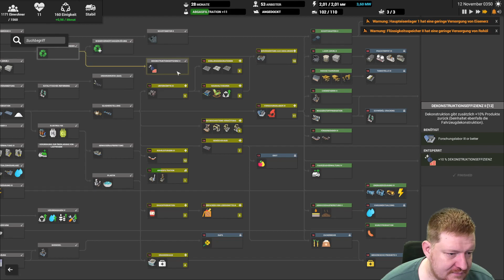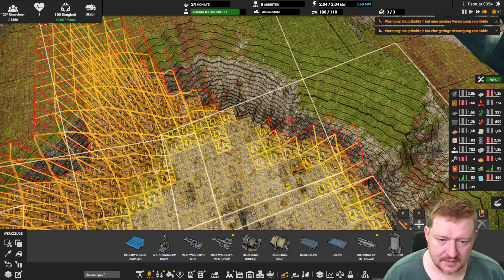#18 Captain of Industry - Terraforming und Fahtzeugmanagement - Lets Play